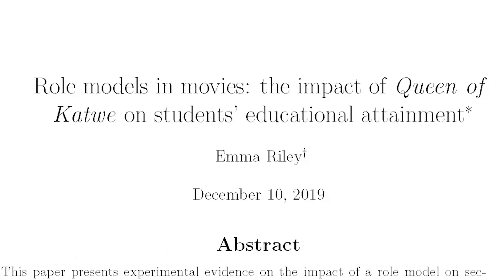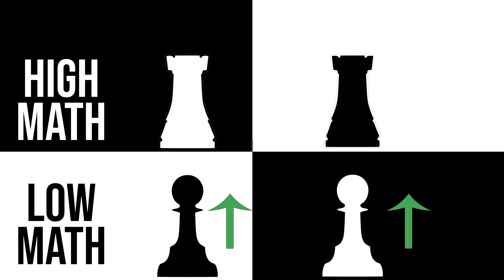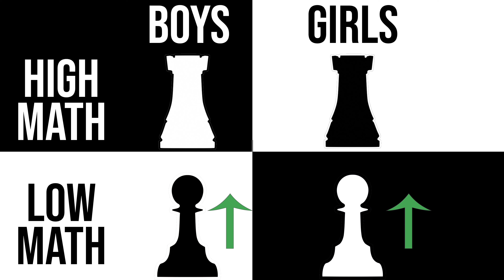This Simple Idea Helped Girls Pass Math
Improving education in developing countries is a priority, and closing the gender gap in STEM subjects is even more important. I show how the Queen of Katwe, a Disney movie, caused girls in Uganda to do better on math exams by giving them a role model to overcome stereotype threat.

For more on this research, see:
"Role models in movies: the impact of Queen of Katwe on students’ educational attainment" by Emma Riley